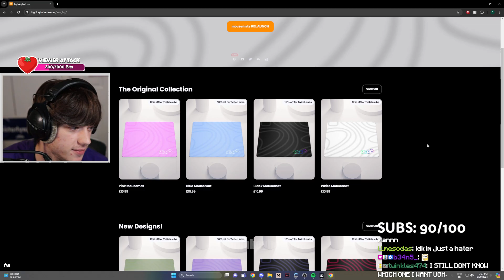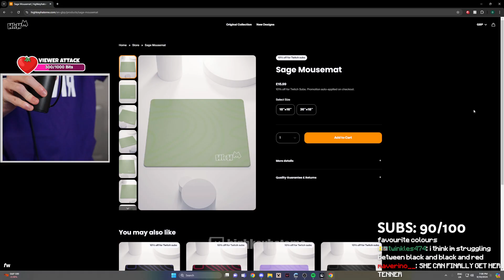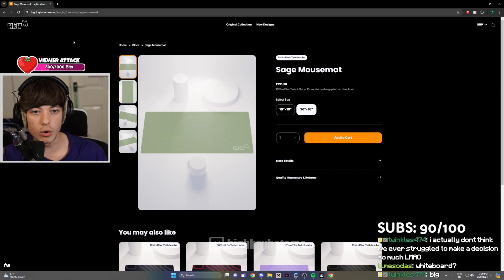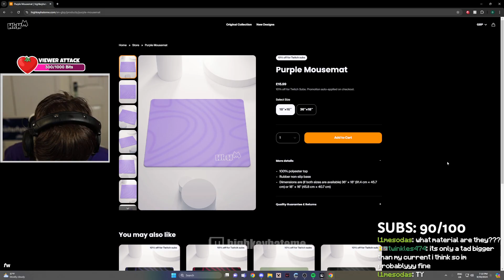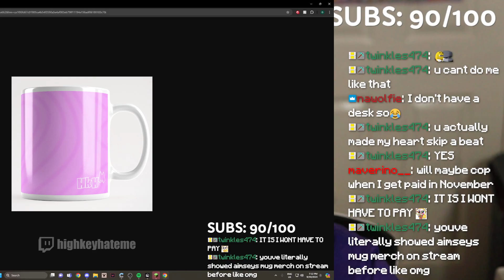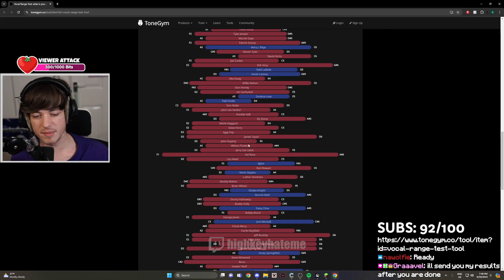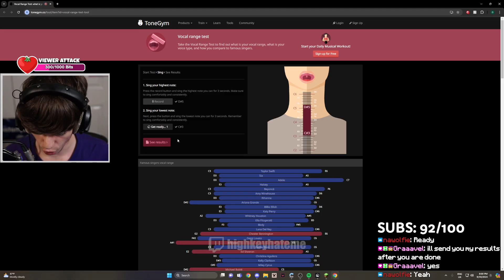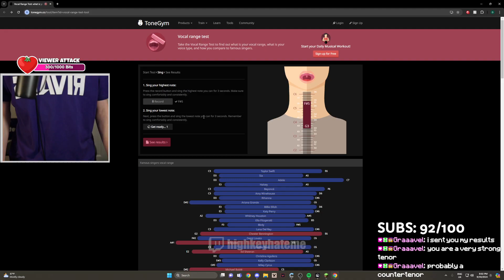THE FIRST FARM MODULE IS DONE! HARDCORE VOD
In this VOD, i finished the first module of the pumpkin farm with a new villager!